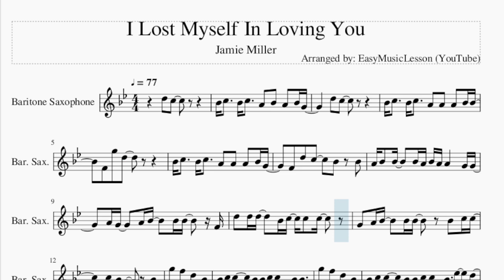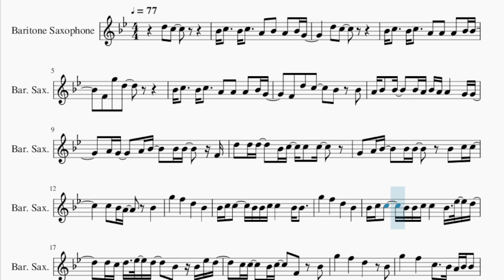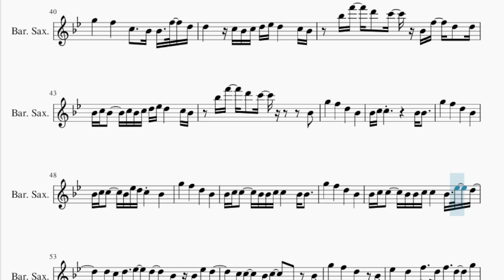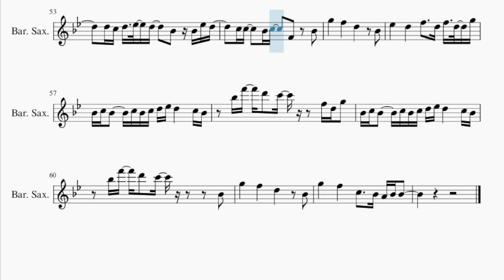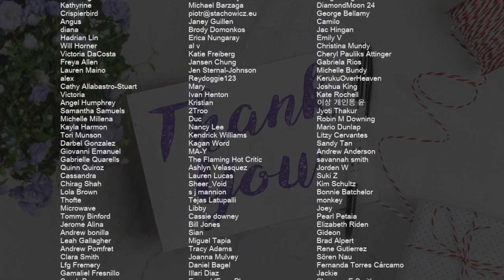Baritone Sax Sheet Music: How to play I Lost Myself In Loving You by Jamie Miller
Comment and let us know how the videos have helped you. It keeps us going! :)Here is a sheet music/tab video on the song I Lost Myself In Loving You by Jamie Miller on the baritone sax. A baritone sax sheet music arrangement which is transposed to notes that are easily played by baritone sax, for the song I Lost Myself In Loving You by Jamie Miller.

EasyMusicLesson2 teaches you to play the your favorite instrument, through well-arranged sheet music so that you too can learn how to play I Lost Myself In Loving You by Jamie Miller on the baritone sax as fast as you can. A baritone sax sheet music with backing tracks to help your play the song better.

Chords of Baritone Sax arrangement:
Db Maj   Ab Maj   Gb Maj   Bb Min   Ab Maj   Ab Maj   Gb Maj
Bb Min   Ab Sus 4   Ab Maj   Bb Min   Gb Maj   Db Maj   Ab Maj
Ab Maj   Bb Min   Gb Maj   Bb Min   Gb Maj   Db Maj   Ab Maj
Ab Maj   Bb Min   Gb Maj   Db Maj   Ab Maj   Eb Min   Bb Min
Ab Maj   Ab Maj   Gb Maj   Bb Min   Ab Sus 4   Bb Min   Gb Maj
Ab Maj   Eb Min   Bb Min   Ab Sus 4   Ab Maj   Eb Min   Bb Min
Ab Sus 4   Ab Maj   Bb Min   Gb Maj   Db Maj   Ab Maj   Bb Min

Melody notes of Baritone Sax:
D5   C5
Bb4 C5     Bb4 C5     A4   Bb4   A4   Bb4 G4
D5   C5
Bb4 C5     Bb4 C5     A4   A4   A4   Bb4 Bb4
Bb4 C5     Bb4 C5     A4   A4   A4   Bb4 G4
F4   D5   C5       Bb4     Bb4
A4 Bb4   Bb4     Bb4 A4 Bb4 A4 A4       G4 G4
A4 G4     A4 Bb4     Bb4 Bb4     F4
D5   D5 D5     Bb4 C5   C5   C5
G4   A4 Bb4     Bb4 Bb4       Bb4   C5 C5
C5   Bb4 A4       Bb4
G5       F5       D5       Bb4
Bb4 C5 C5     Bb4 Bb4 C5 C5       Bb4 Bb4
Bb4 C5 C5     Bb4 Bb4 C5 C5       Bb4   Eb5   D5
D5 C5 D5   Eb5   D5     Bb4   Bb4 Eb5 D5
C5 C5     Bb4 C5     F4     Bb4
G5       F5       C5     Bb4 A4 Bb4 Bb4
Bb4 C5 Bb4     C5 Bb4 C5 D5 Eb5 D5       C5 Bb4
Bb5 F6   D6   C6
D5   C5
Bb4 Bb4     Bb4   A4   A4   A4 A4     G4
G4   A4 G4     A4 Bb4     Bb4 Bb4     F4
D5   D5 D5     D5 D5   C5   C5
G5   F5 C5       Bb4
G5       F5       C5     Bb4 Bb4   F5   D5
D5       C5 Bb4 C5 D5 Eb5 D5       C5 Bb4
Bb5 F6   D6   C6   Bb4 F5   D5   D5
Bb5 F6   D6   C6           Bb4
Bb4 C5 C5                 Bb4 Bb4
Bb4 C5 C5     Bb4 Eb5 D5 C5     Bb4
D5 C5